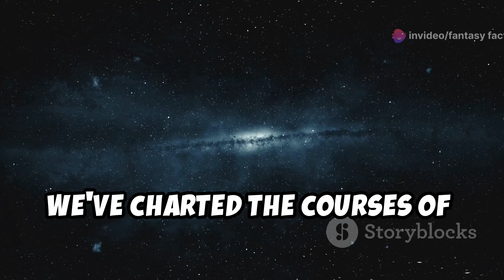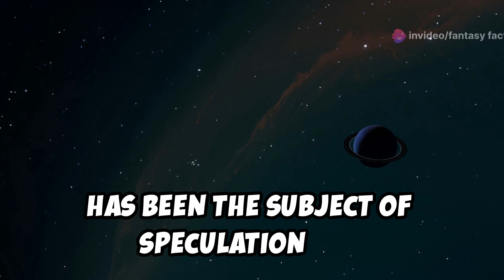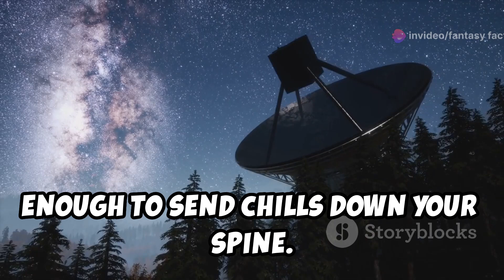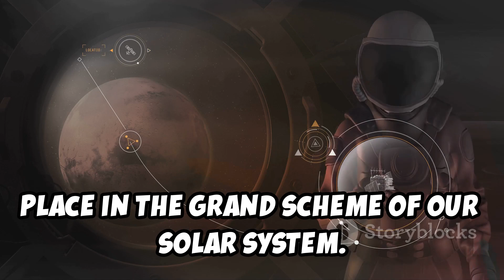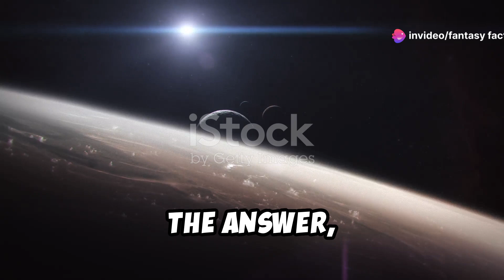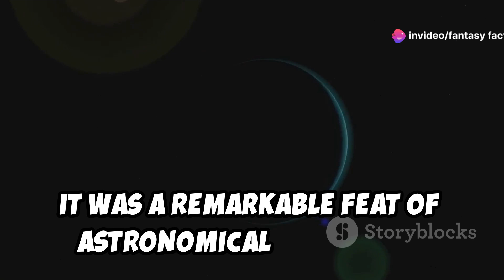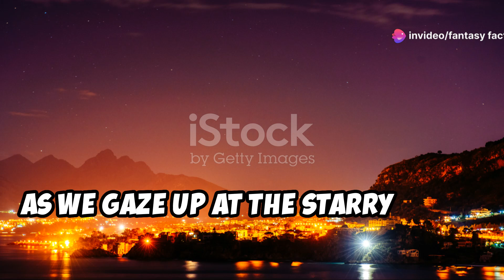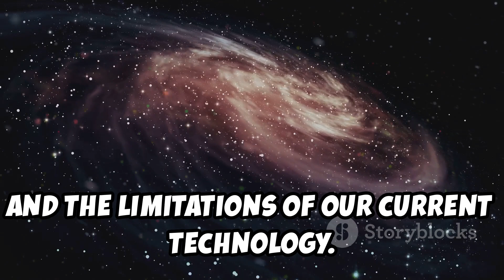Secret Planet Discovered in Our Solar System!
Welcome back to [Your Channel Name]! In today’s mind-blowing video, we reveal the astonishing discovery of a secret planet lurking within our very own Solar System! Scientists have recently uncovered evidence of a mysterious new world that has been hiding in plain sight, and the implications of this finding are nothing short of extraordinary.

🔭 What You'll Learn:

How astronomers discovered this hidden planet.
The unique characteristics that differentiate it from known planets.
The potential impact this discovery could have on our understanding of the Solar System.
What this means for future space exploration missions.
🌠 Why This Discovery Matters:
The revelation of a new planet within our Solar System challenges everything we thought we knew about our cosmic neighborhood. This discovery could provide critical insights into planetary formation, orbital dynamics, and even the possibility of unknown celestial phenomena. Join us as we dive deep into the data and explore the theories and research behind this groundbreaking finding.

🛰️ Stay Tuned:
Make sure to watch till the end to find out how this secret planet was detected using advanced technology and innovative techniques. We’ll also discuss what’s next for astronomers and space agencies in light of this monumental discovery.